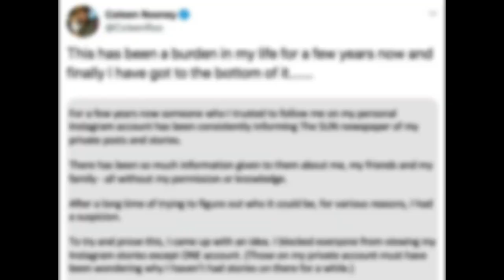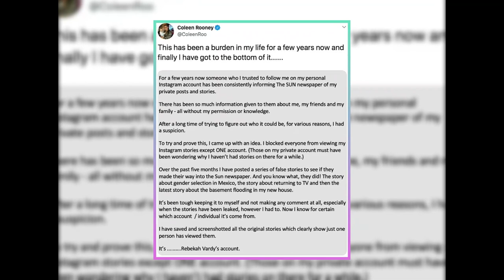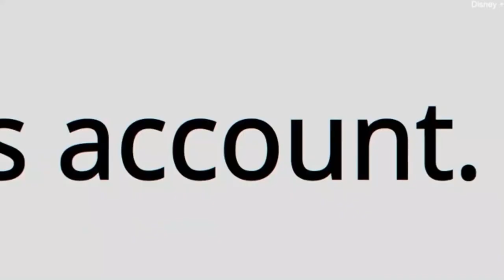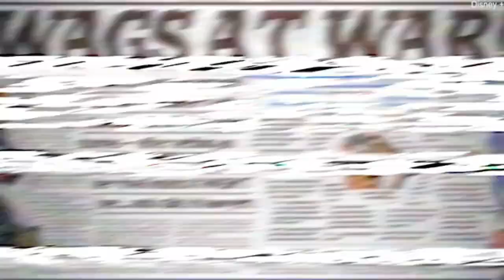"Coleen Rooney on Addressing Personal Leaks in High-Profile Court Battle"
In this exclusive interview on The One Show, Coleen Rooney reveals the truth behind the infamous Wagatha Christie trial and her upcoming Disney+ documentary. She candidly discusses the relentless leaks from her personal social media to The Sun, compelling her to take action. Join us as Coleen shares the emotional journey of exposing Rebekah Vardy and the unexpected global impact it had.

🔍 Explore the Inside Story: Uncover the intricate details of Coleen's investigation, her determination, and the toll it took on her personal life.

🌟 Don't Miss the Exclusive Teaser: Get a sneak peek into Disney+'s Coleen Rooney: The Real Wagatha Story, capturing the intense courtroom moments and emotional revelations.